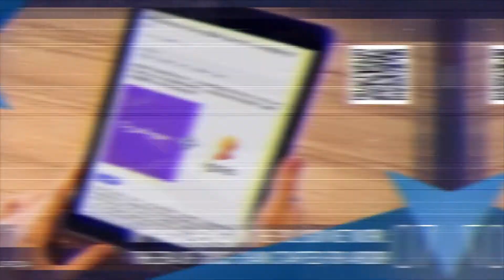Jelurida Weekly Wins 29 11 2021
The Nxt blockchain celebrates its 8th birthday!;
Jelurida Set for the Public Launch of BridgeChamp;
Alberto presented Ardor & blockchain technology at Sant Ermengol College;
Dec 1 - The Crypto Advent Calendar by SIGBRO & NFTMagic;
Nov 30 - Sergi speaker at "Use cases on the adoption of blockchain technology" workshop;
New Bulgarian Ardor blog by community member As3n;
Mythical Beings on the Polygon network - the Era of cross-chain started for Ardor!

The weekly wins videos come to you thanks to community member Madfox!